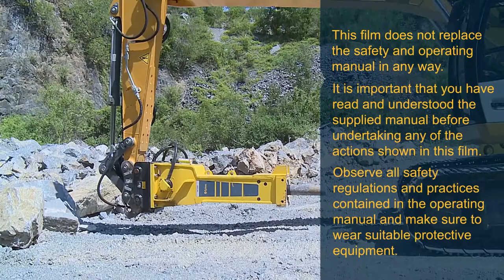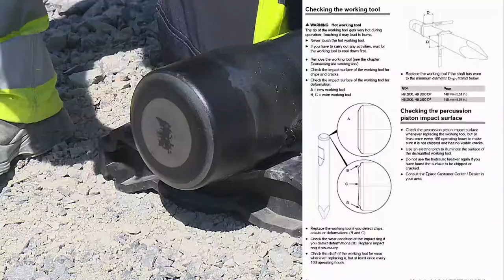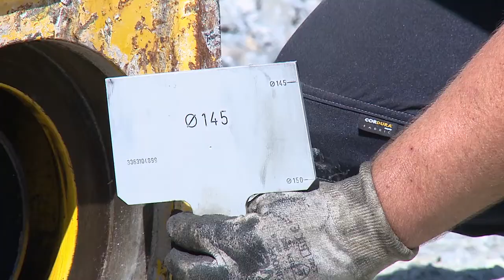Remove, check and install a working tool from a hydraulic breaker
We show how you can remove, check and install the working tool from a hydraulic breaker.

Working tools have three main functions:
1. Transfer “all” the impact energy from the piston to the rock, for maximum efficiency
2. High wear resistant behavior to keep the running cost of the breaker under control
3. Avoid damages on the main components of the hydraulic breaker

Our ClassicLine tools are the standard choice for all kinds of applications, with an excellent ratio of percussive performance to weight.
ProLine is the new state-of-the-art portfolio of working tools for Epiroc breakers. All the benefits from Classic-Line are enhanced in ProLine to achieve high productivity under the most demanding conditions.